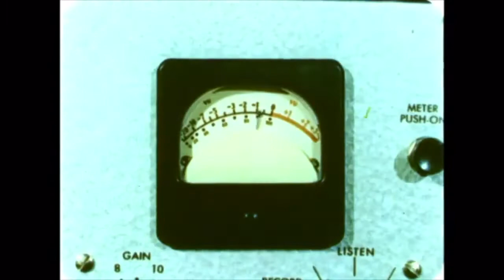The Aquaerials - Crydaddy (Official Music Video)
The Official Music Video for "Crydaddy" by The Aquaerials from the album A Grand Failure.